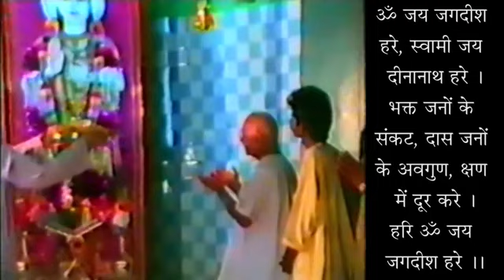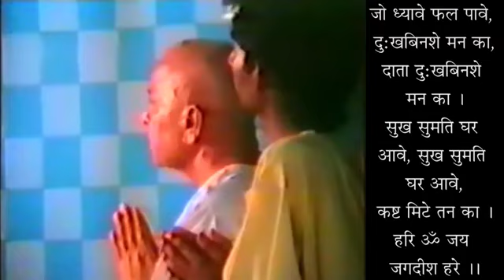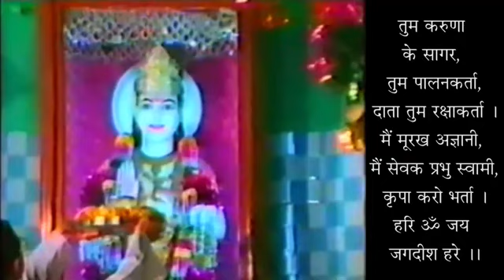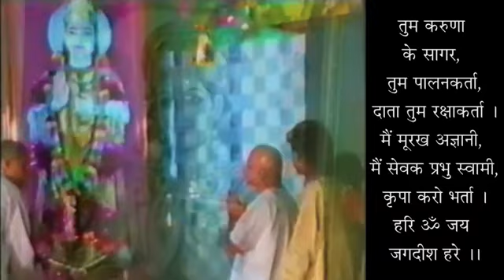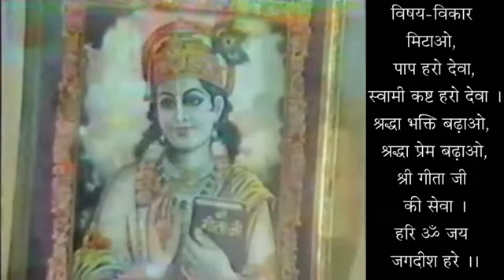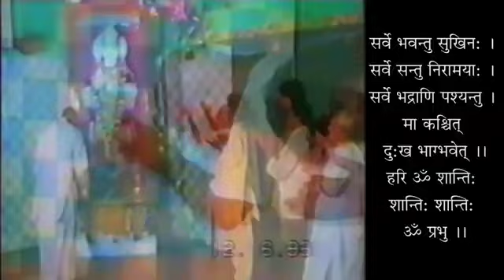Geeta Ji Ke Gyan Ko Jeevan Mein Utaare - 19950521 - Implement Geeta Ji's Knowledge In Daily Life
गीता जी के ज्ञान को जीवन में उतारे - स्वामी श्री गीतानंद जी महाराज
Geeta Ji Ke Gyan Ko Jeevan Mein Utaare - 19950521 - Implement Geeta Ji's Knowledge In Daily Life - Swami Shri Geetanand Ji Maharaj